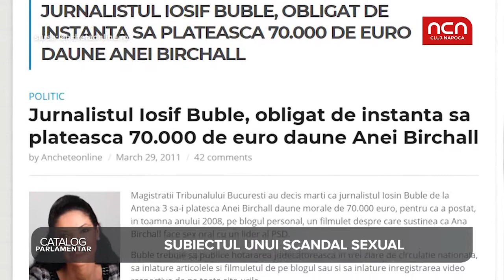Ana Birchall, de trei ori ministru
Ana Birchall (PSD Vaslui) are o activitate foarte slaba in Camera Deputatilor. Este relativ activa ca ministru. Aflati ce nota a primit in Catalog Parlamentar!